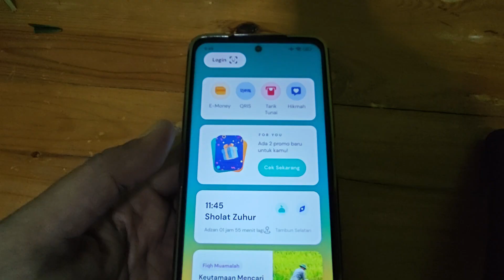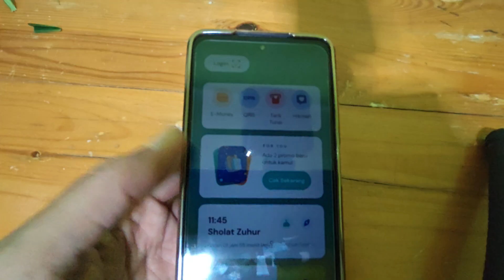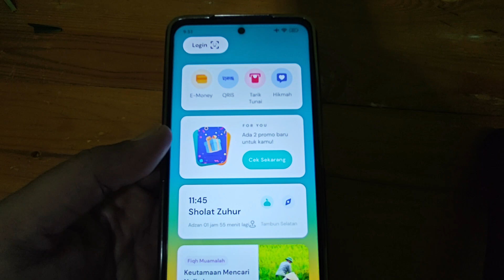Byond BSI Review Singkat Aplikasi Mobile Banking Terbaru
Aplikasi mobile banking terbaru dari bank BSI, tidak perlu mobile banking BSI lagi cukup menggunakan Byond BSI apps, kelebihan nya cukup banyak dari BSI Mobile